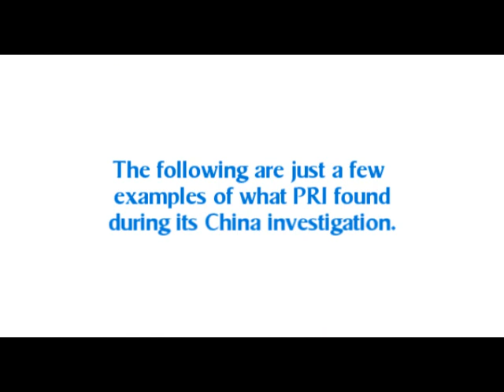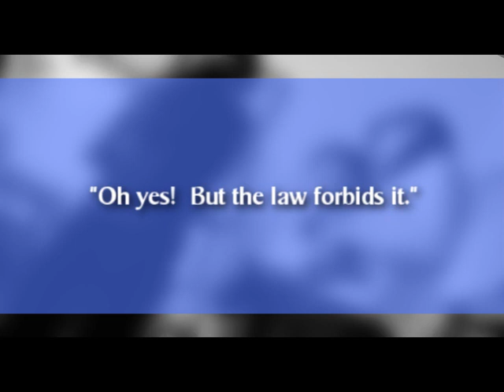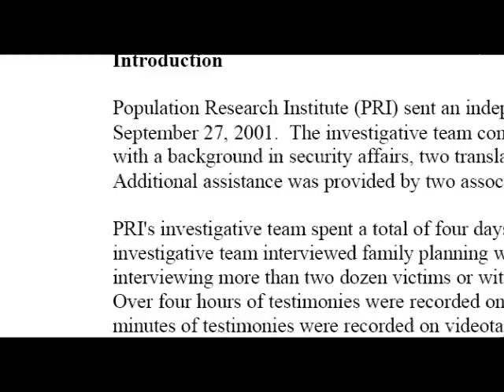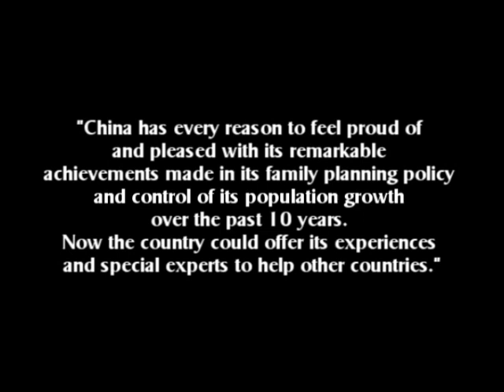UNFPA Exposed: Episode 2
The UNFPA claims to promote family planning and reproductive freedom around the world. PRI shows, through photographic and video evidence, how they have actually cooperated with the Chinese government to oppress women and families.